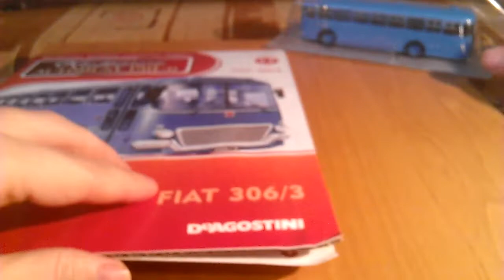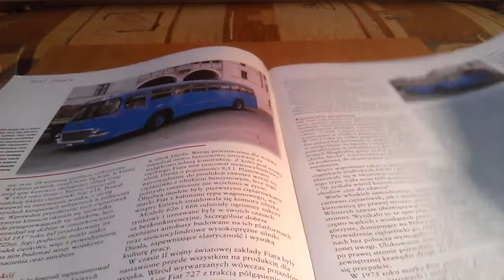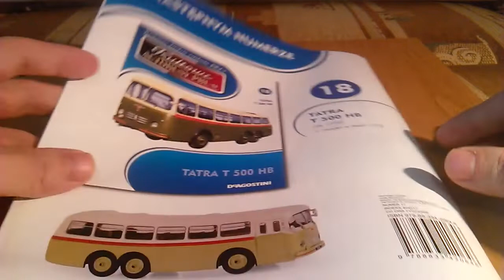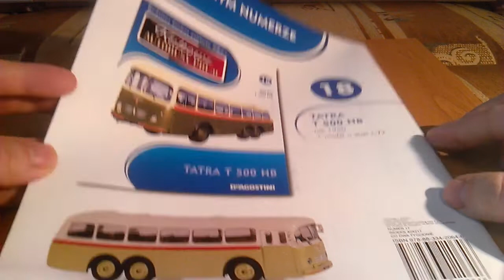Kultowe autobusy PRL-u. Fiat 306/3 1:72 DeAgostini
Odpakowujemy nowy nr Kultowych autobusów PRL-u. :)

Takie małe przeprosiny dla Piotra1-60, bo wyleciała mi z głowy jego ksywa i nie chciałem już sobie przypominać na wizji, a to on wspominał o tym modelu w ORBIS-ie. Może gdyby nie Ty, to bym go nie miał, czyli dzięki Piotr. :)

Co do wycieraczki, o której mówię na filmie, to wystarczy ją przestawić w odpowiednie miejsce,  sąsiadka jest co prawda nieruchoma, ale jeśli nie będzie chciała odpaść, to tak ją zostawię, żeby nie ryzykować klejeniem. ;)

Jeśli chciałbyś wspomóc kanał, czyli zobaczyć na nim np. więcej modeli, ;) to możesz dokonać wpłaty na konto: 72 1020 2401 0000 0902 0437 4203

Zapraszam także do moich tekstów SEO, artykułów itp. oraz ogólnie na Giełdę Tekstów PL.

Jeśli ktoś chciałby sam pisać i zarabiać na tym, to tutaj mój link polecający:

Nie jest to z mojej strony reklama, tzn. nikt mi za to nie płaci, czyli najwyżej jest to reklama darmowa lub ewentualnie moich tekstów. ;) Po prostu polecam. Żałuję, że mi wcześniej nikt tego nie pokazał, więc przynajmniej ja komuś taką możliwość pokażę. :)

Nie ma żadnych problemów z wypłatą pieniędzy itp. Jeśli nikt się w to wcześniej nie bawił, to powiem, że jest satysfakcja, gdy dostajemy maila z informacją o sprzedanym artykule. Nie musimy mieć firmy, dostajemy rozliczenie z tytułu praw autorskich. Na jakieś modele na pewno sobie można zarobić. ;)